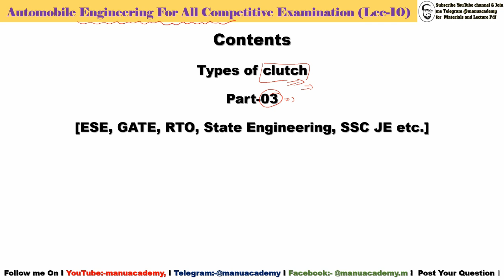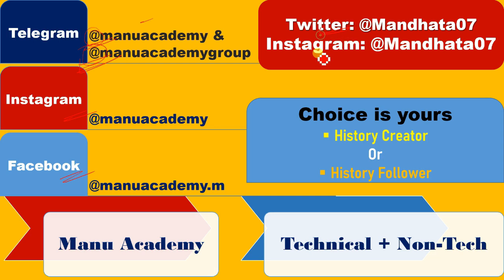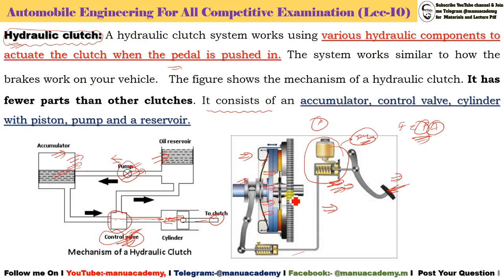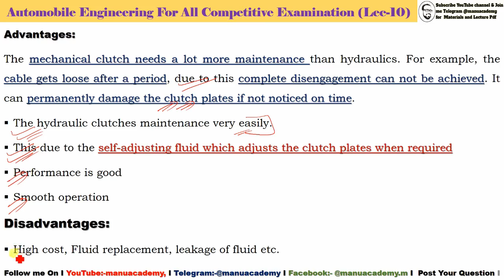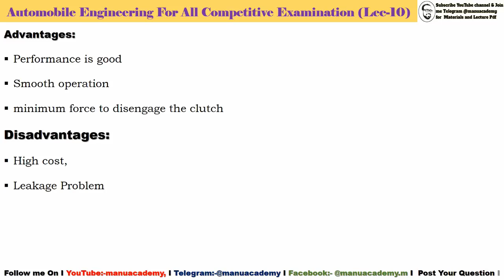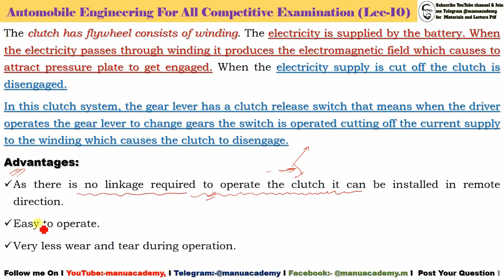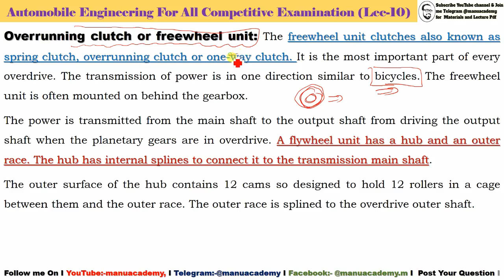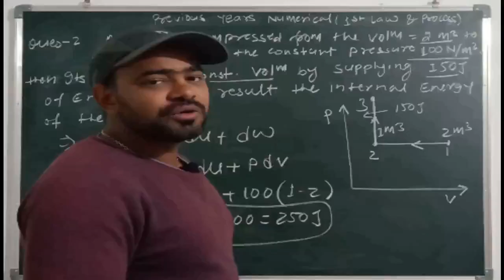Automobile Engg. Lec-08 Part-03 I Types of Clutch I & I I Advantages & Disadvantages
**Hydraulic clutch: A hydraulic clutch system works using various hydraulic components to actuate the clutch when the pedal is pushed in. The system works similar to how the brakes work on your vehicle.  The figure shows the mechanism of a hydraulic clutch. It has fewer parts than other clutches. It consists of an accumulator, control valve, cylinder with piston, pump and a reservoir.
**Vacuum clutch: The Vacuum clutch working operation is the same as the hydraulic clutch. The major difference between these two is that the hydraulic clutch is operated by oil pressure whereas the vacuum clutch is operated by vacuum.
The figure shows the vacuum clutch mechanism. This type of clutches uses existing vacuum in the engine manifold to operate the clutch. The vacuum clutch consists of a reservoir, non-return valve, vacuum cylinder with piston and solenoid valve
**Electromagnetic Clutch:  This types of clutches are operated by electrically but the torque is transmitted mechanically. This is why this type of clutch is known as electro-mechanical clutches. Over the year, now its became an electromagnetic clutch.
These clutches have no mechanical linkage to control their engagement that's why it provides fast and smooth operation. The electromagnetic clutches are most suitable for a remote operation that means you can operate the clutch at distance.